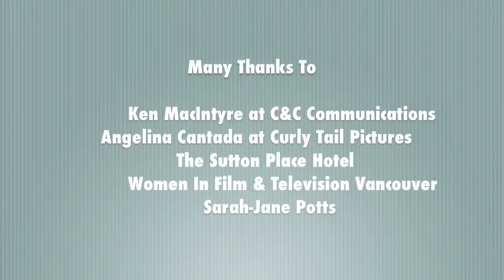Actress takes on the Great Wall Of China with the Heart Of A Dragon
Women In Film and Television Vancouver sat down for a one-on-one chat with British actress Sarah-Jane Potts. Sarah-Jane's latest feature film, Heart Of A Dragon, re-tells the story of Rick Hansen's Man In Motion Tour through the region of Beijing, China.

Was it romance? Was it determination? Was it resilience? The film directed by Michael French, and executive produced by David Foster, was completed over 14 days and filmed entirely in Beijing.

Find out who the special person was that Sarah-Jane filmed with. What goal does Sarah-Jane plan on reaching in the near future? How exactly do you film on the Great Wall Of China?

Interviewed and edited by aspiring actress, Women In Film member and media enthusiast, @AliciaBernbaum, on behalf of the entire Vancouver Women In Film organization. for more information.

For theater listings, interviews and promotional materials for Heart Of A Dragon, The movie is in select theaters now.